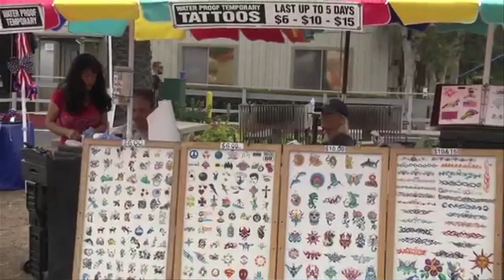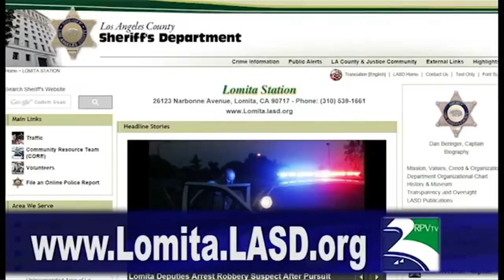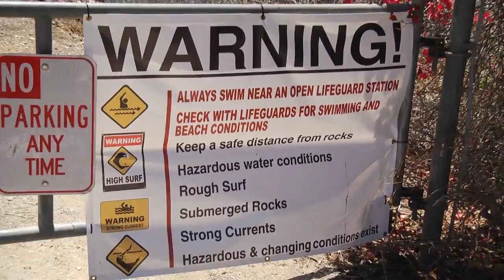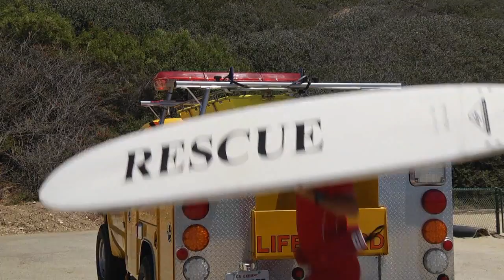RPV City Talk- 2016 RPV Mayor Ken Dyda JULY 1st, 2016